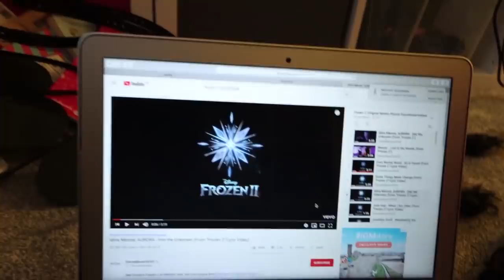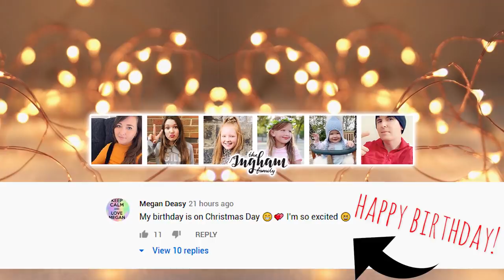GIVING AWAY ALL THE GIRLS TOYS! VLOGMAS DAY 20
Today we gave away all the girls toys!

Albion Mills
Bradford
BD10 9TQ
UK.